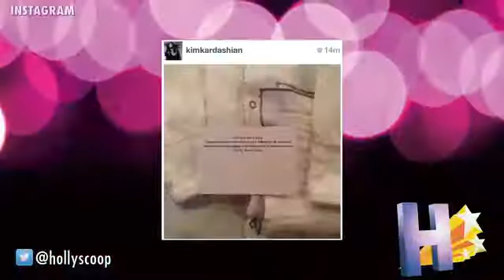Kim Kardashian Blasts Katie Couric as 'Fake Media Friend'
"news today" "world news" "the latest news" "Watch news" news "local news" "news headlines" "current news" "latest news" "the news" "recent news" "breaking news" "news live" "top news"